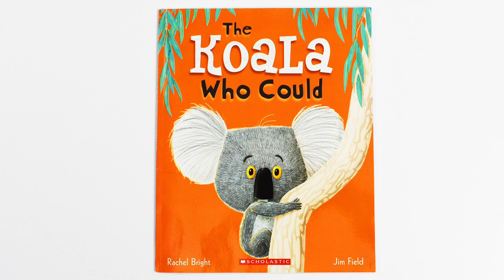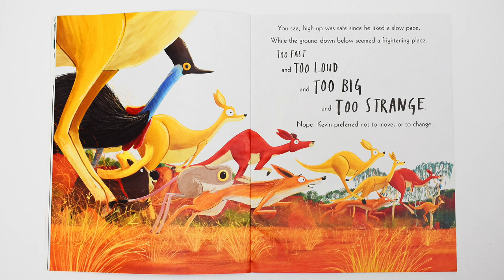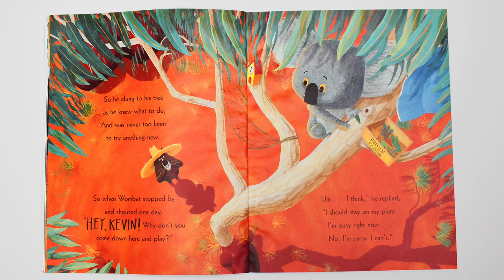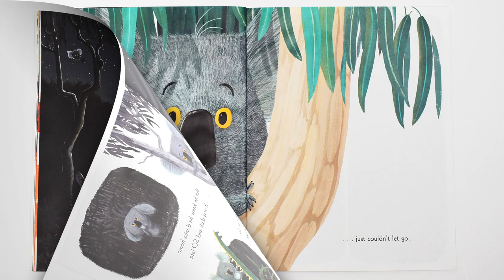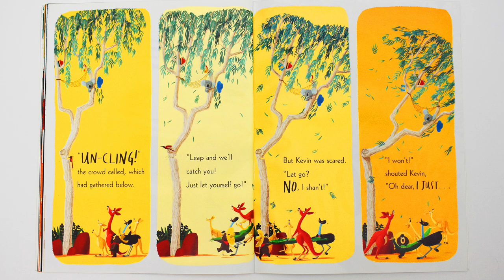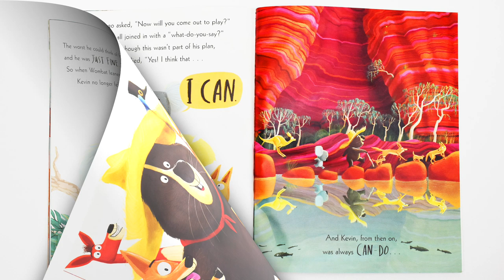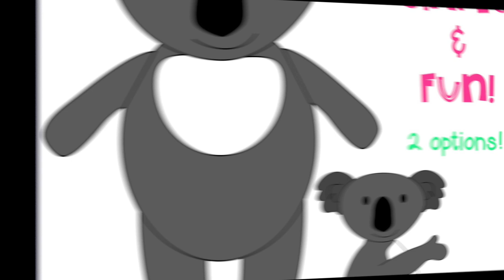The Koala Who Could I By Rachel Bright Jim Field I Jana's Bananas Storytime I Read Aloud Book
A first grade teacher reads you...
The Koala Who Could
By: Rachel Bright
Jim Field

Happy Reading!